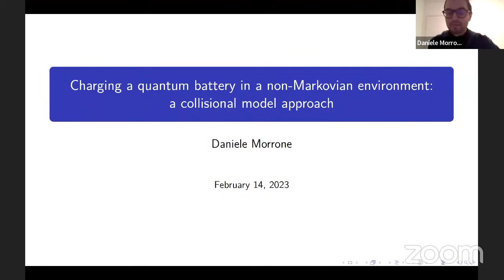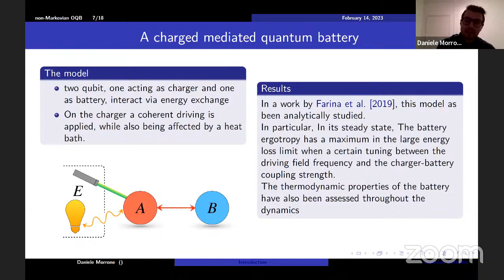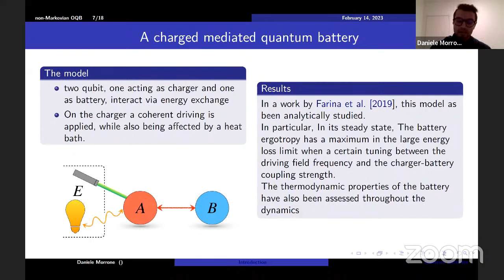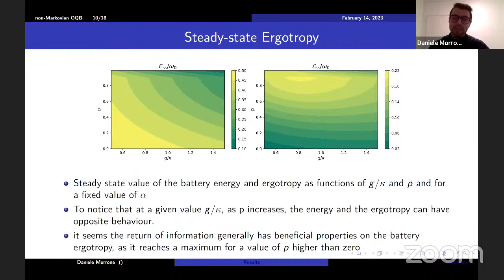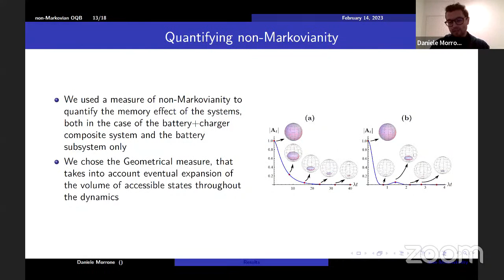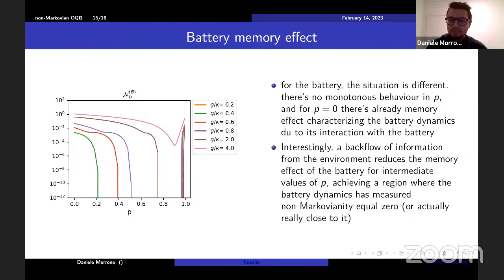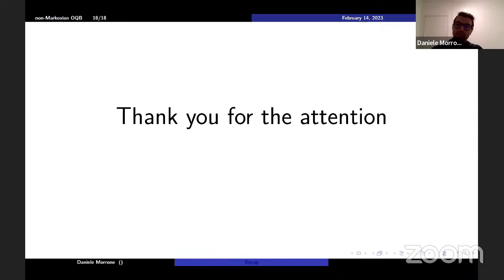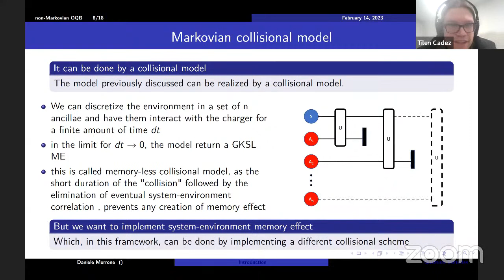Daniele Morrone: Charging a quantum battery in a non-Markovian environment: a collisional model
Title: Charging a quantum battery in a non-Markovian environment: a collisional model approach

Abstract: We study the effect of non-Markovianity in the charging process of an open-system quantum battery. We employ collisional model framework, where the environment is described by a discrete set of ancillary systems and memory effects in the dynamics can be introduced by allowing these ancillas to interact. We study in detail the behaviour of the steady-state ergotropy, the maximum amount of energy that can be extracted from a unitary operation, and the non-trivial interplay between the parameter controlling the information backflow of the environment and the other parameters characterizing the dynamics. Remarkably, we find that there is a maximum value of the ergotropy achievable: This value can be obtained either in the Markovian case, but only in the large-loss limit, as derived in [2], or in the presence of a non-Markovian environment also beyond the large-loss limit. In general, we show that the presence of environment with memory allows us to generate ergotropy near to its maximum value for a much larger region in the parameter space. Finally, we discuss in detail the role of non-Markovianity by evaluating the non-Markovianity measure for the different subsystems composing our quantum battery model. We remarkably find that the maximum value of ergotropy is in general obtained when the non-Markovianity for the battery subsystem only is close to zero, regardless the memory properties of the environment interacting with the charger.

Refs:
[1] D. Morrone, M.A.C. Rossi, A. Smirne, M.G. Genoni, arXiv:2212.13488
[2] D. Farina, G. M. Andolina, A. Mari, M. Polini, and V. Giovannetti, Physical Review B 99, 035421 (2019), arXiv:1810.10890